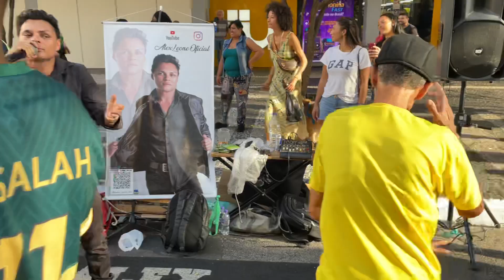Se Eu Tivesse Que Ter Duas - Alex Leone